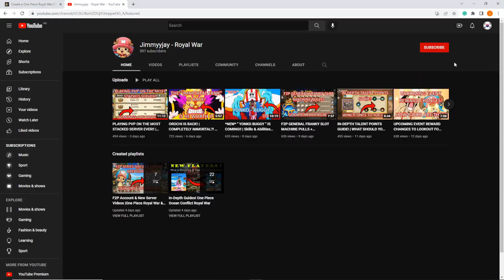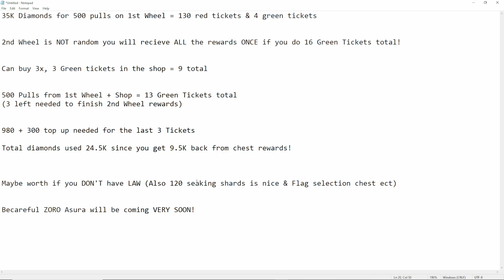NEW BLACK FRIDAY EVE ROULETTE EVENT IS HERE?! | IS IT WORTH IT? | One Piece Royal War/Island Battle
If you enjoyed the video or if the video was any help to you, please consider dropping a Thumbs Up👍 and Subscribing so you don't miss out on any future content! ❤️